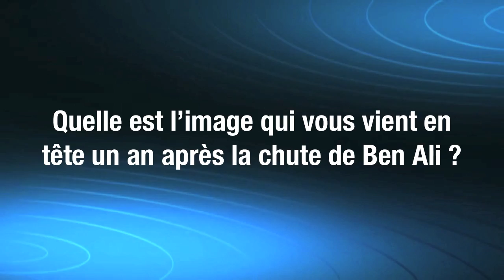Taoufik Mjaïed: Quel bilan pour la Tunisie un an après la chute de Ben Ali?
TUNISIE - Taoufik Mjaïed, journaliste à FRANCE 24 livre son analyse un an après la chute de Ben Ali.